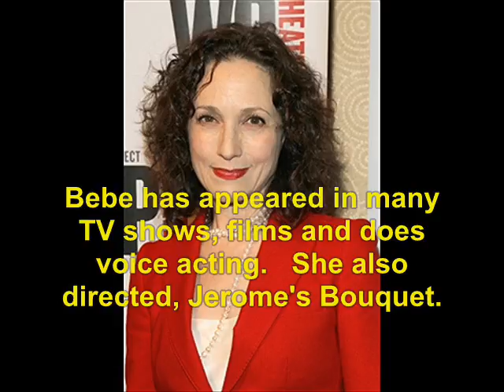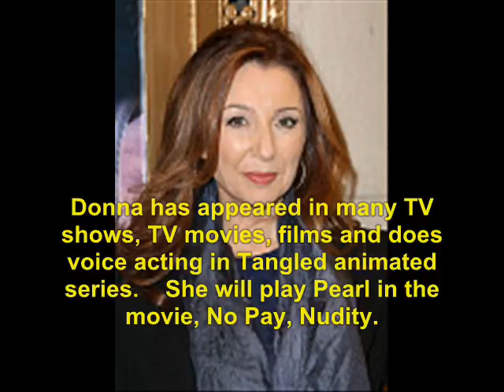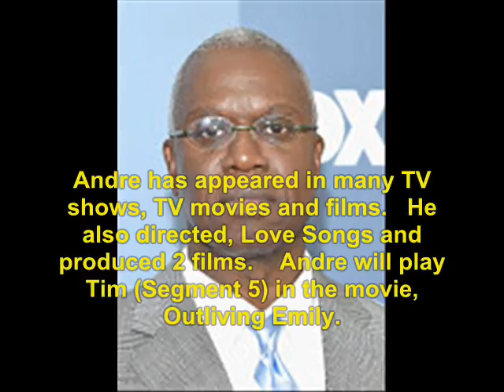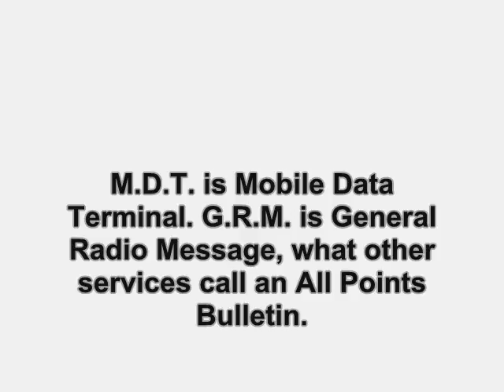Hack (2002): Where Are They Now?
find out what ever happen to the 2002 TV show, Hack.